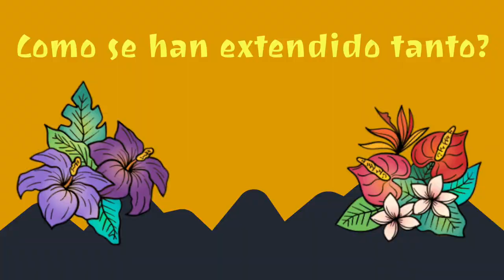Kiko, Pocho y Aldo